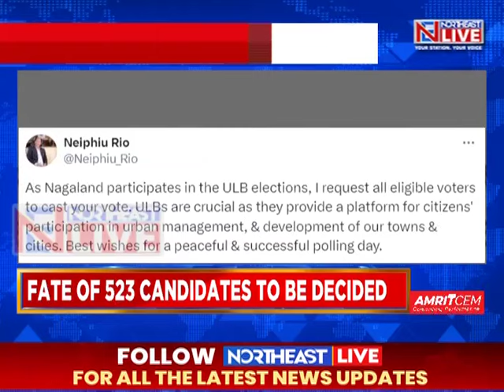Voting for Nagaland civic polls begin, 523 candidates in the fray for 214 wards